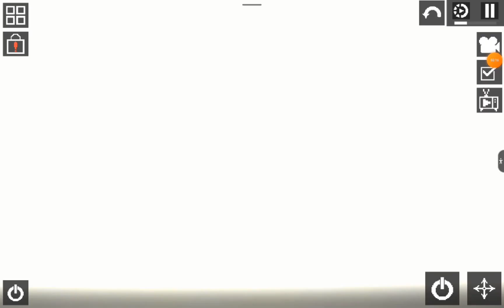china vs russia funny war in melonplayground@MR_STAR659